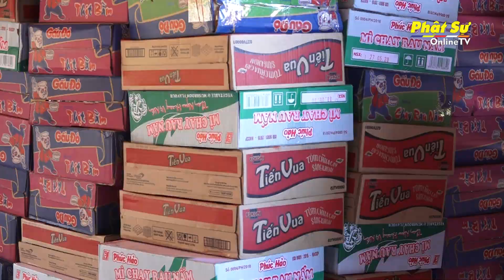Đắk Nông: Tịnh Thất Trúc Lâm (An Giang) trao tặng 500 phần quà đến bà con huyện Đắk Song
- Với lòng Từ bi nhập thế của đạo Phật, nhằm động viên tinh thần và chia sớt nỗi khó khăn với bà con. Hằng năm, đoàn từ thiện Tịnh Thất Trúc Lâm TP. Long Xuyên – Tỉnh An Giang do TT. Thích Chơn Nghĩa – Trụ trì Tịnh Thất Trúc Lâm làm trưởng đoàn đều vận động các nhà hảo tâm cùng chung tay, đóng góp để tổ chức chuyến từ thiện về các tỉnh vùng núi Tây Nguyên với hy vọng giúp đỡ bà con vượt qua giai đoạn khó khăn, làm vơi đi phần nào sự vất vả trong cuộc sống!